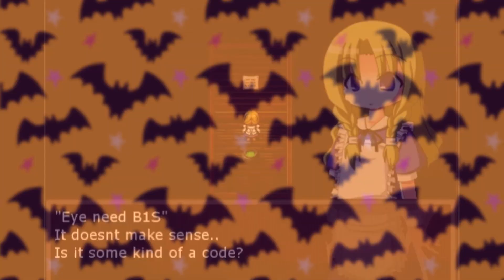Top 5 Underrated Indie Horror Games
October always means a dive into indie RPG Horror games and what better dive than to the world of underrated indie horror games? Today we're taking a look at that! Let me know down below what you think of some of these!